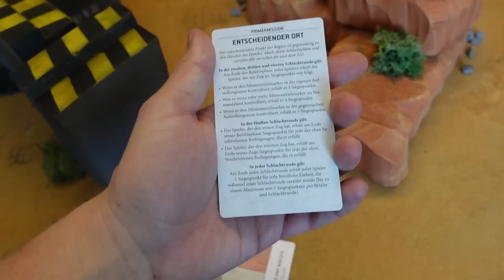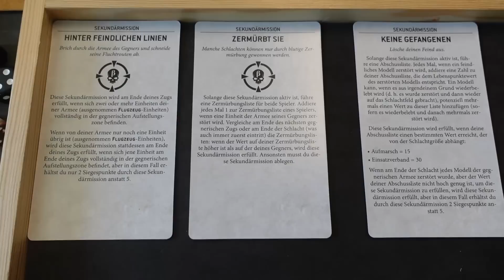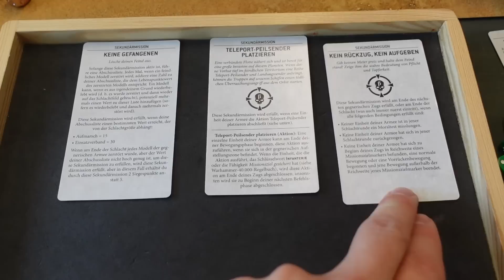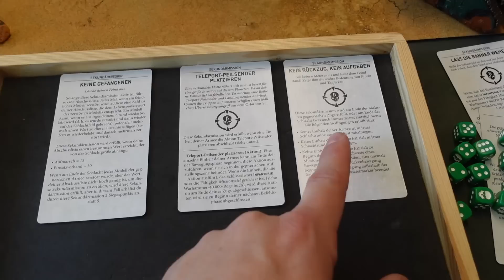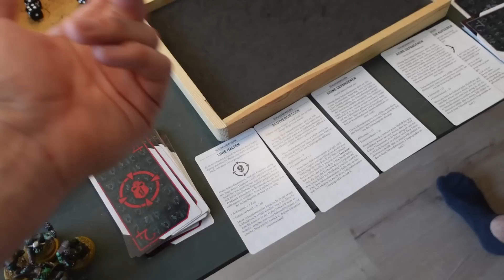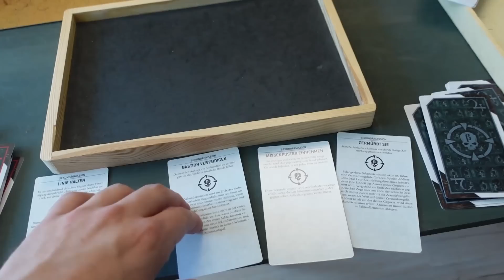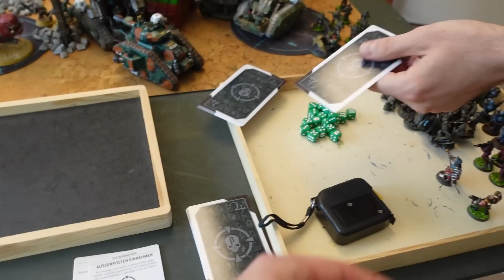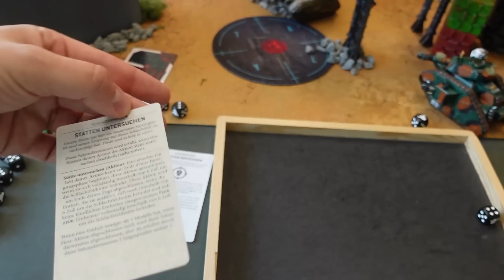Warhammer 40k Battle Report: Orks vs. Astra Militarum 2000 Pkt. 9.Edi deutsch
Rene gegen Max, Orks gegen Menschen! Klassiker!